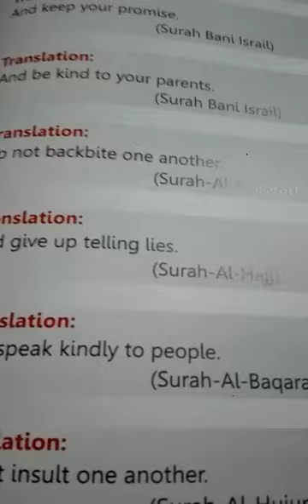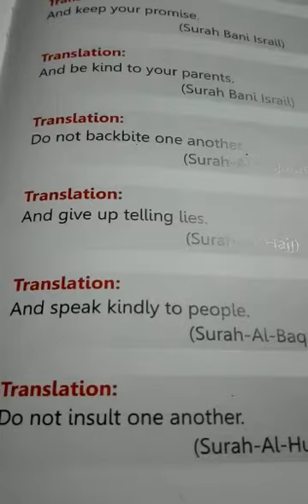27 March 2020